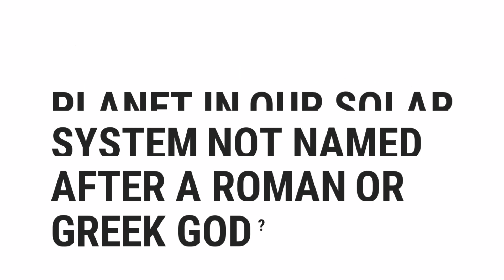Which Is The Only Planet In Our Solar System Not Named After A Roman Or Greek God? | Top Quizzes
Which Is The Only Planet In Our Solar System Not Named After A Roman Or Greek God?

░▒▓█ 𝕎𝕖𝕝𝕔𝕠𝕞𝕖 █▓▒░

 ░▒▓█ 𝕋𝕒𝕘𝕤 █▓▒░

how,
to,
was,
make,
know,
do,
does,
go,
get,
give,
watch,
change,
send,
is,
are,
what,
where,
why,
who,
when,
which,
can,
shall,
may,
will,
must,
could,
should,
might,
would,
ought,
for,
on,
in,
much,
many,
top,
best,
most,
popular,
there,
this,
quizzes,
questions,
and,
answers,
or,
of,
about,
test,
general,
knowledge,
game,
kind,
did,
the,
by,
at,
from,
into,
until,
under,
behind,
between,
next,
front,
opposite,
above,
below,
left,
right,
middle,
up,
down,
along,
cross,
over,
through,
off,
around,
near,
far,
long

░▒▓█ ℍ𝕒𝕤𝕙𝕥𝕒𝕘𝕤 █▓▒░